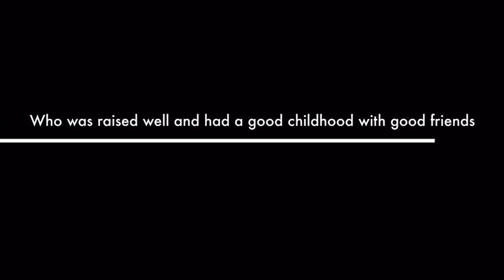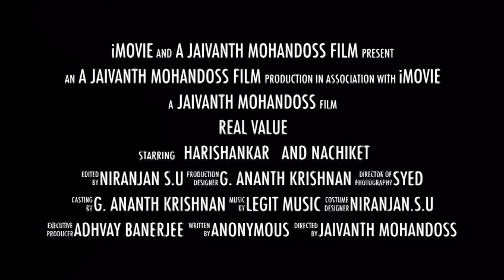Real Value Movie Trailer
This Christmas 2019
By LW